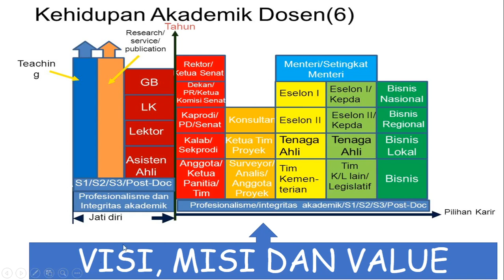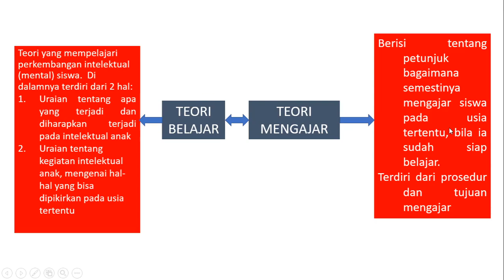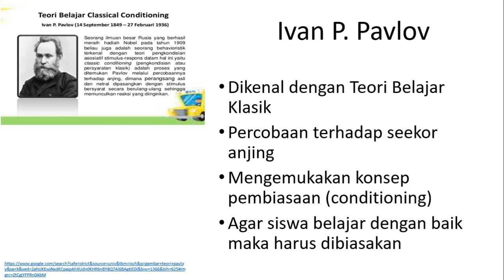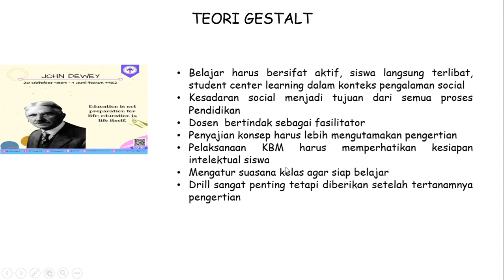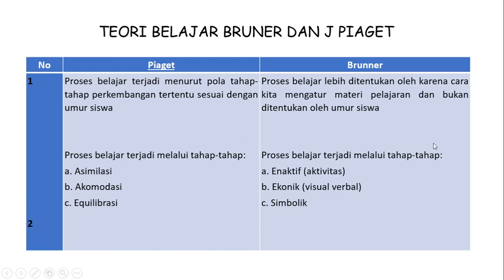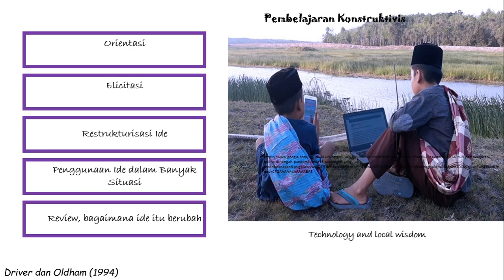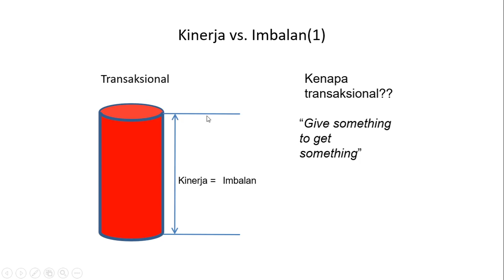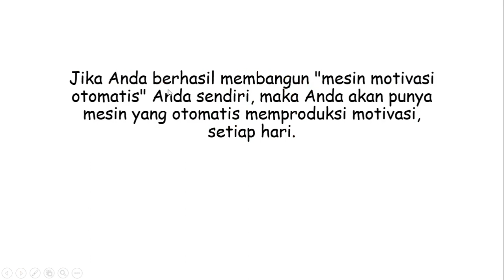Teori dan Motivasi Belajar - Pelatihan Pekerti LLDIKTI IV Heris Hendriana H3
Pelatihan Pekerti LLDIKTI IV